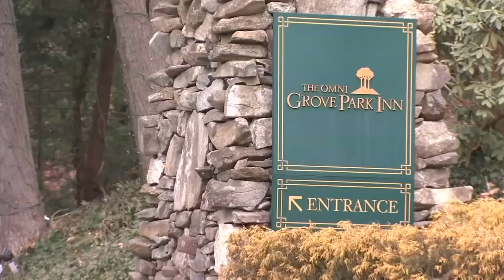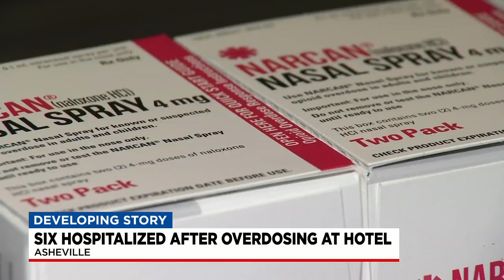Six transported to hospital following overdoses in Asheville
We took a look at the recent rise in overdoses following this incident